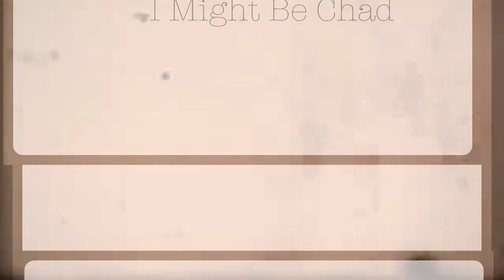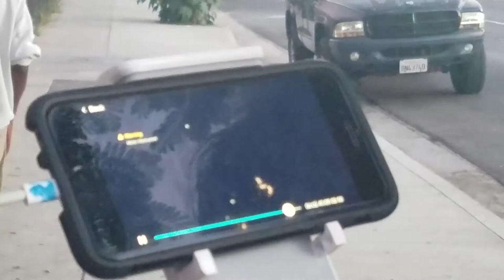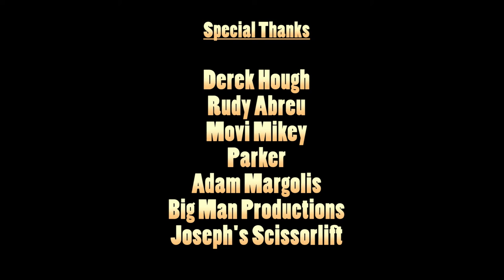"Crashing Drones with Derek Hough"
Thanks to Derek Hough and Big Man Productions for the crazy day!